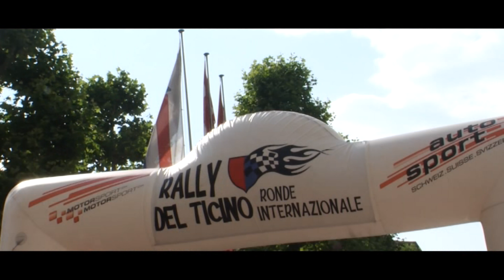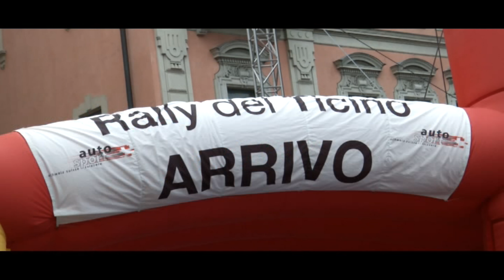Trailer Rally Ronde Ticino 2017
Equipaggio apripista #0 Joe Zoller - A. Borroni, Renault Clio S1600 by PR2Sport